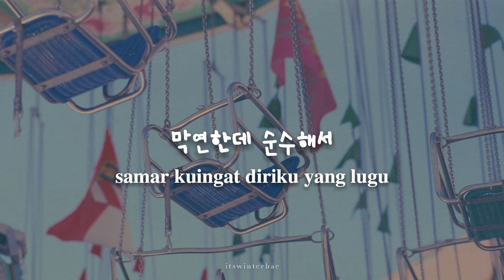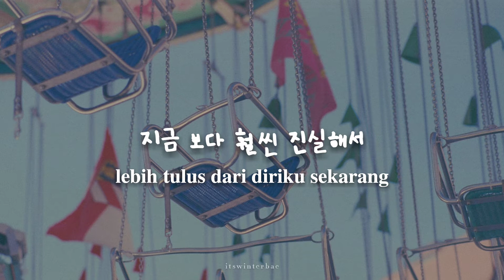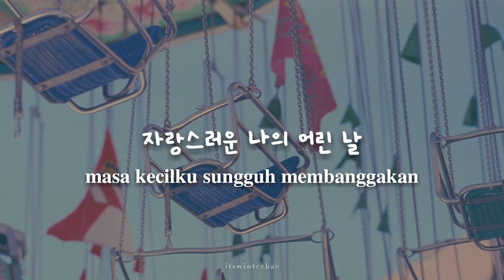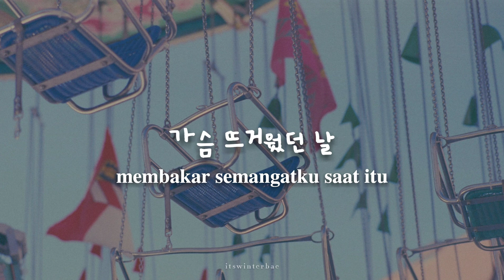[KR/ID] W24 - Once upon a time 어린 날 (Lyrics Translation Sub Indo)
W24 (더블유투웬티포) - 어린 날 Once upon a time (가사 / Lirik Terjemahan Bahasa Indonesia)

"kenangan masa kecilku berharga bagai harta karun. kuingin mengatakannya, masa kecilku sungguh membanggakan." — once upon the time by w24

🎶 : 어린 날 (Once upon a time)
🎤 : W24 (더블유투웬티포)
📼 : 어린 날 (Once upon a time) - Home Recording Project #2 (2021)

Credits.
Lyrics by Kim Yunsoo
Composed by Kim Yunsoo
Arranged by W24

[ROM LYRICS]
eorin nai
jigeumbodan damdae-haetdeon
maeil maeil saeroun kkumeuro
gaseum tteugeowotdeon nal

saenggangna
ma-eum han kyeon meonji ssahin
eorin nare sangjareul kkeonaebonda yeoreobonda

magyeonhande sunsuhaeseo
jigeum boda hwolssin jinsirhaeseo
eorin geu ma-eumeul pumgo sipeo

eorin nare nae kkumeul
gieokhallae geu ma-eumeul
jikyeojullae nae yaksok
ijyeojiji anatda marhallae

nawaye gieokdeuri
bomul gatchi sojunghadaneun geol
marhaejugo sipeo
jarangseureoun naye eorin nal
eorin nal

gieokhallae geu ma-eumeul
jikyeojullae nae yaksok
ijyeojiji anatda marhallae

eorin nai
jigeumbodan damdae-haetdeon
gaseum tteugeowotdeon nal

eorin nal

W24 Official Youtube :
W24